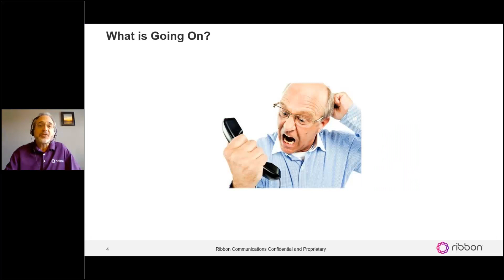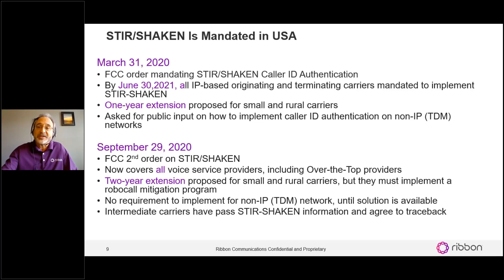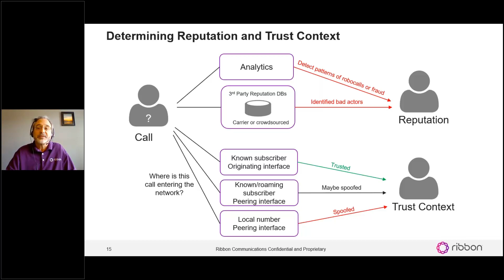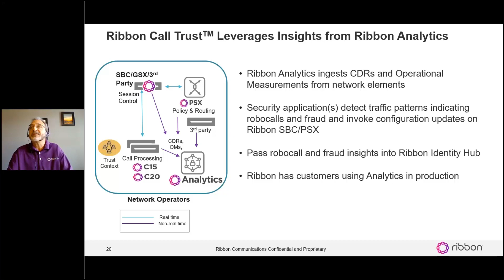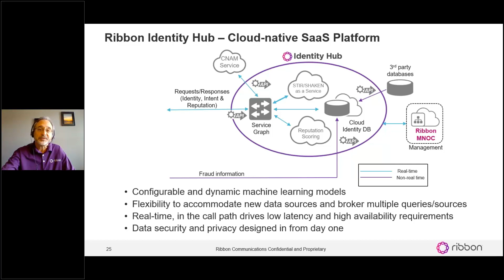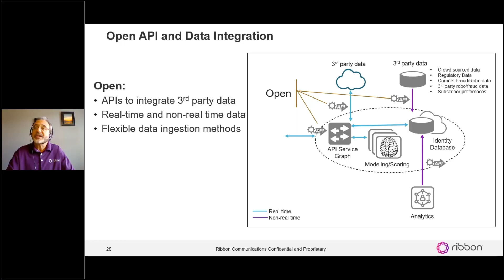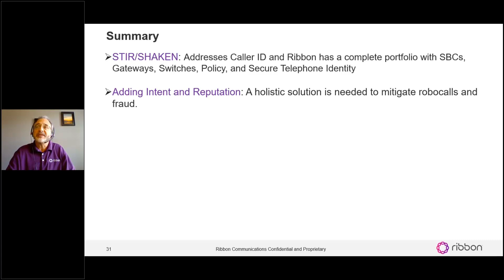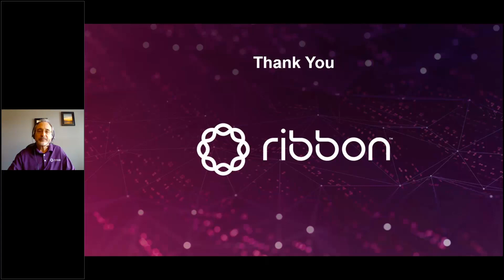Identity Assurance – How to Prevent Robocalling and Fraud for Every Call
Attend our on-demand webinar to discover the key components of such a solution and how it will be possible for you to stop robocalls and fraud from impacting your customers, across both TDM and IP networks.